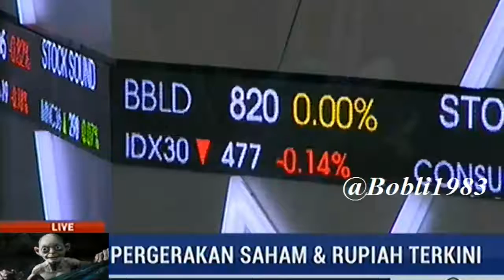Laporan Pergerakan Saham & Nilai Tukar Rupiah Terkini